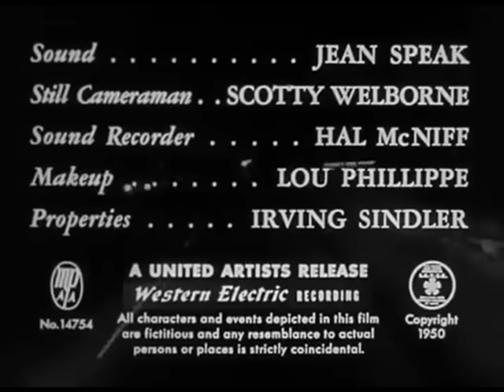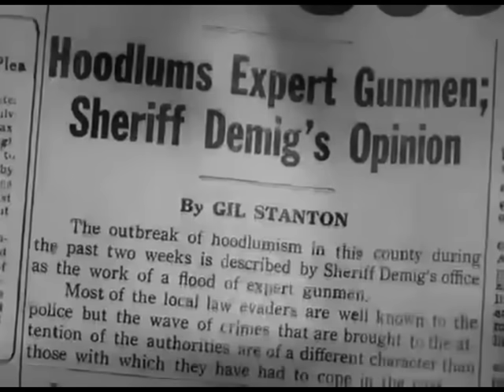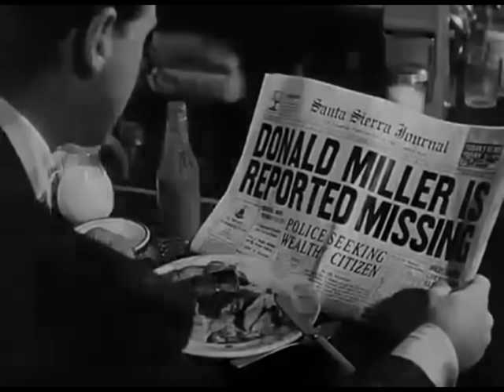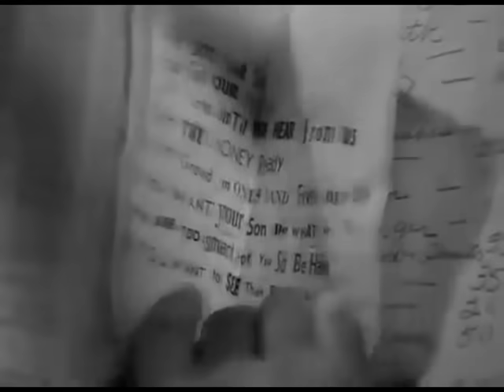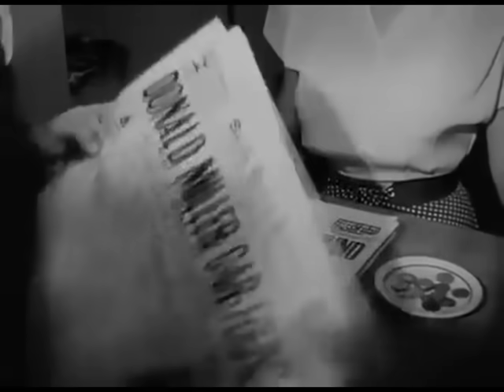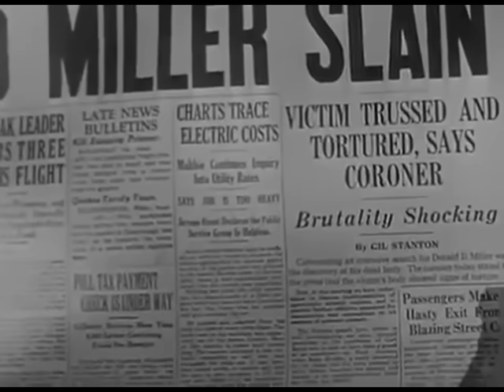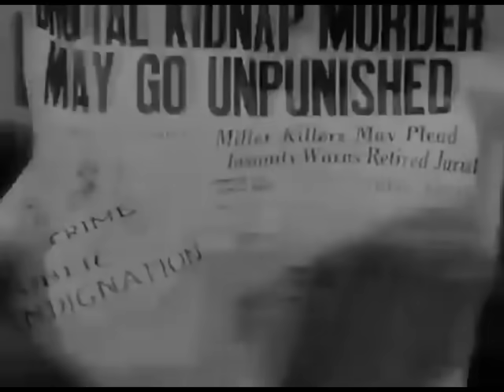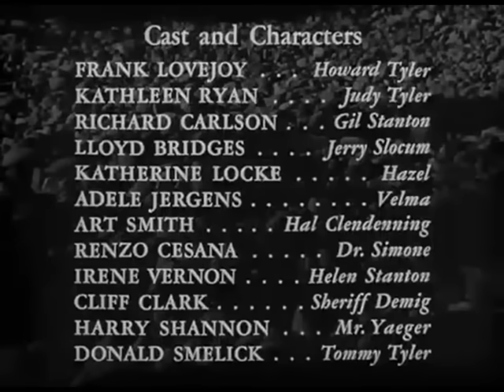Try and Get Me! (1950) Film noir Movie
Try and get me! 1950 Full length crime drama film noir movie. Broken trout movies presents a fine crime film with Frank Lovejoy and Lloyd Bridges.